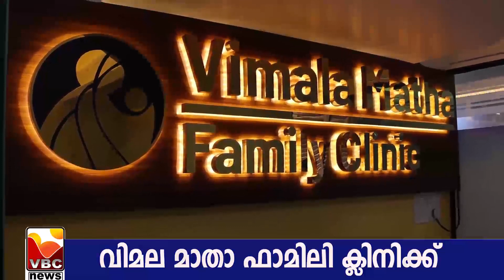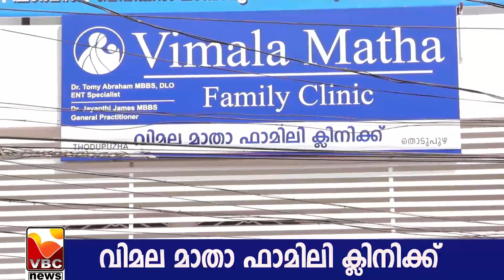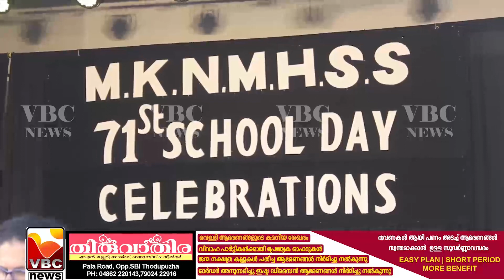VBC NEWS JANUARY 30 1 2023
VBC NEWS THODUPUZHA   JANUARY   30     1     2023